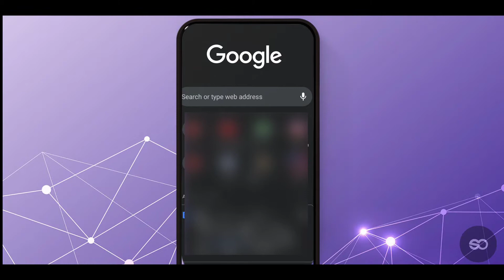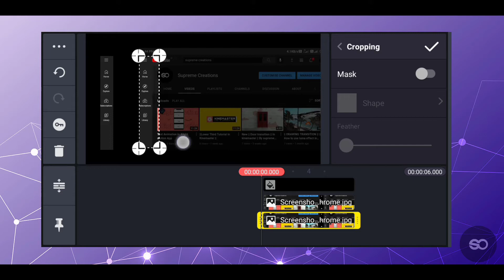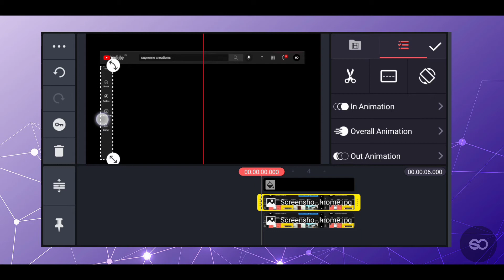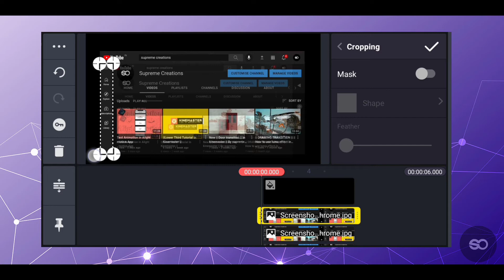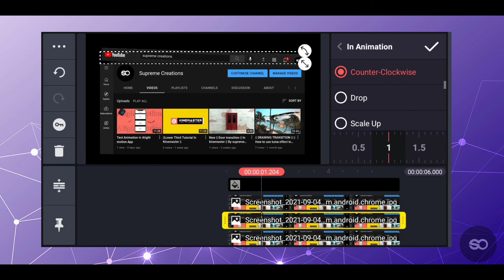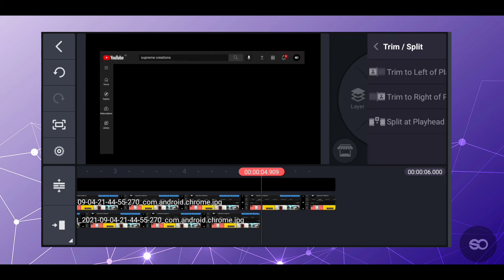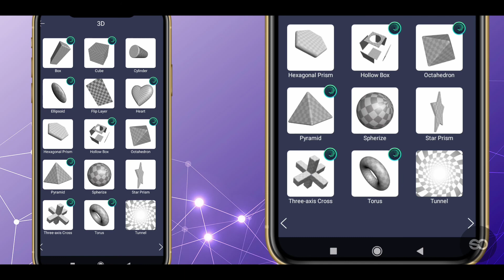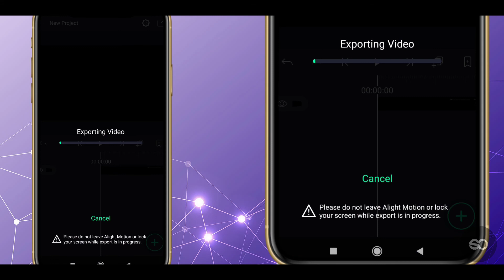|Scrolling down YouTube intro | Slide Screen Intro | For YouTube creator | By Supreme Creation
ɪɴ ᴛʜɪs ᴠɪᴅᴇᴏ ɪ ᴀᴍ ɢᴏɪɴɢ ᴛᴏ sʜᴏᴡ ʏᴏᴜ ʜᴏᴡ ᴛᴏ
‽ MAKE SLIDE SCREEN YOUTUBE INTRO OR SCROLLING SCREEN YOUTUBE INTRO
ᴡᴀᴛᴄʜ ᴏᴜʀ ᴛᴜᴛᴏʀɪᴀʟ
sᴜʙsᴄʀɪʙᴇ ғᴏʀ ᴍᴏʀᴇ ᴇᴅɪᴛɪɴɢ ᴛʀɪᴄᴋs

👨‍💻  Apps links 👨‍💻

👉👉 Kinemaster 👈👈

👇👇 Special thanks to 👇👇

👉👉👉 Outro 👇👇👇

🎶🎤🎧  Nr records  🎶🎤🎵

 🎶 👇Channel link  👇🎶

👉👉👉Outro 👆👆👆

👆👆👆 Background Music 👆👆👆

  ⚠️⚠️⚠️⚠️Error ⚠️⚠️⚠️⚠️

⚠️⚠️⚠️     Error    ⚠️⚠️⚠️